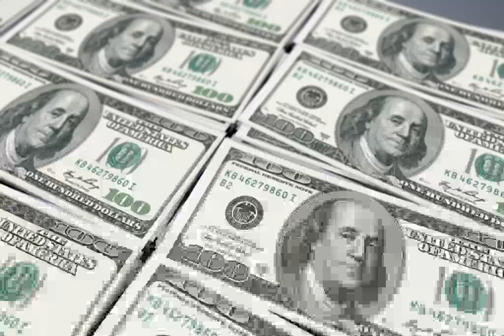НБУ снял еще часть валютных ограничений: что разрешили.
НациональныйбанкУкраины валютныйрынок валюта Национальный банк Украины разрешил юридическим лицам и физическим лицам-предпринимателям покупать иностранную валюту в пределах лимита в 100 тыс. евро (в эквиваленте) в день без наличия оснований и обязательств и без представления в банк подтверждающих документов. Решение будет действовать с 20 июля. Об этом сообщает РБК-Украина со ссылкой и пресс-службу НБУ. "Снятие требования на покупку валюты под обязательства является нашим приоритетом в части продолжения валютной либерализации. Ситуация в эко